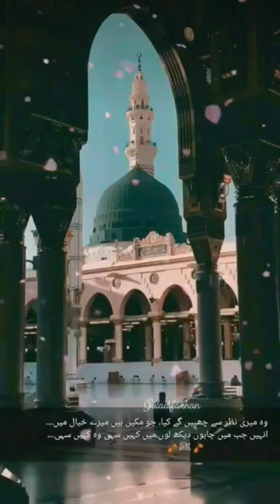Maulana zafar Ali khan ne tou kalmar toud diya...✍️yarasoolallah